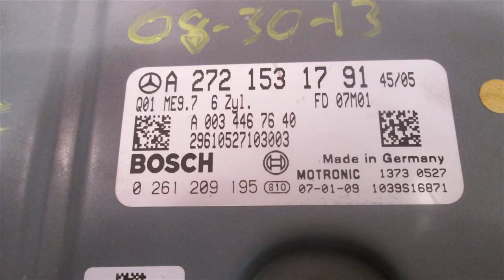2007 Mercedes C230 Engine ECU Control module / computer 2721531791 ECM MOD 203TYPE - mbiparts... OEM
2007 Mercedes C230 Engine ECU Control module / computer 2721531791 ECM MOD 203TYPE - mbiparts.com OEM
You can buy the product featured in this video by clicking: